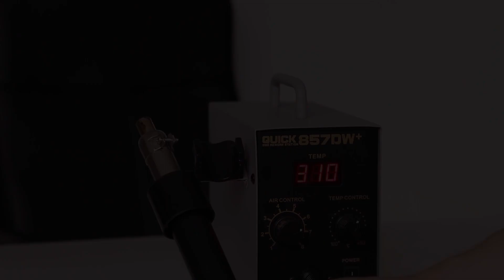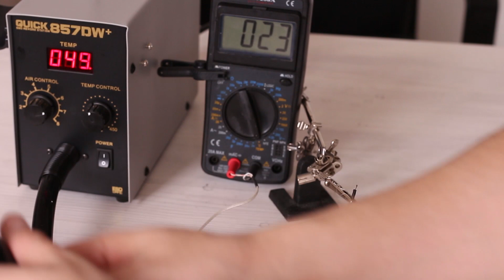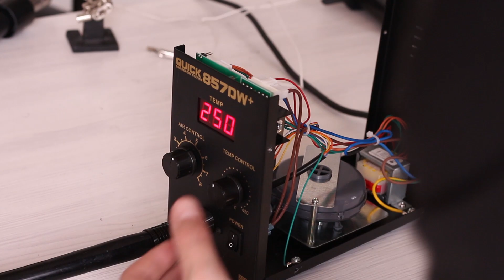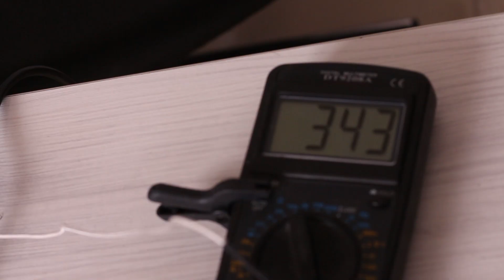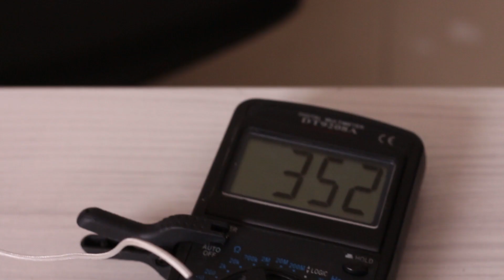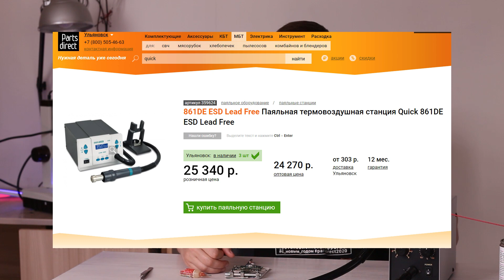Вскрытие и калибровка Quick 857DW+ ESD.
Обзор паяльного фена Quick 857DW+ ESD, а также описание процесса вскрытия устройства и последующей калибровки.